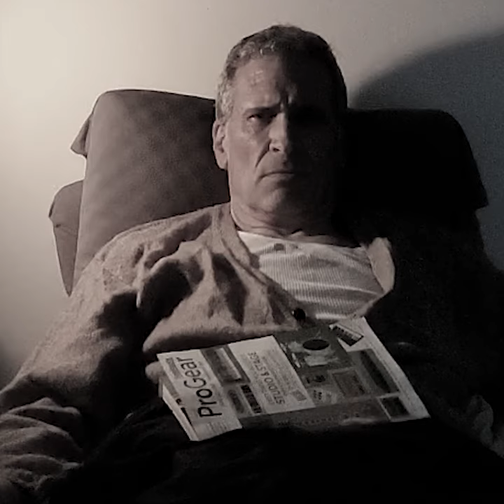Video Promo Jason Culp Dream Girl by Laura Lippman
Video promotion for new audiobook of Laura Lippman's "Dream Girl", out now from Harper Audio